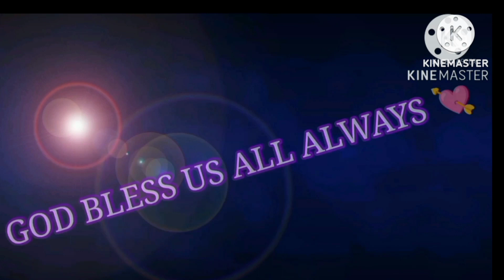GRANNYCHARRIE'S BEAUTIFUL RILEGIOUS SOUVINER